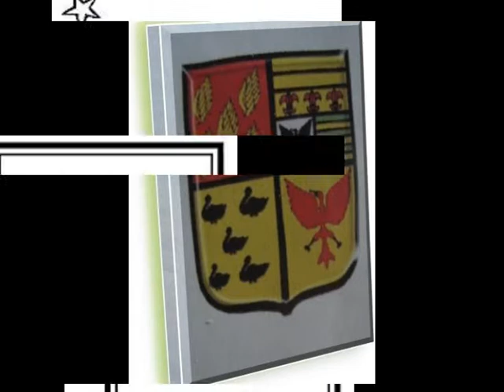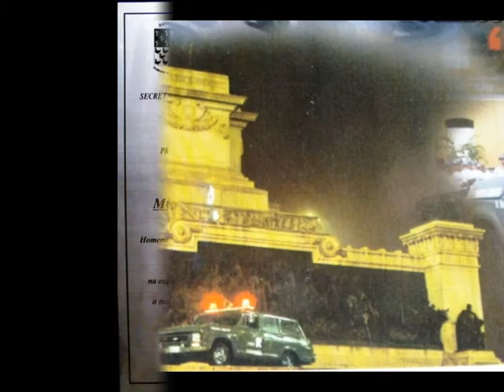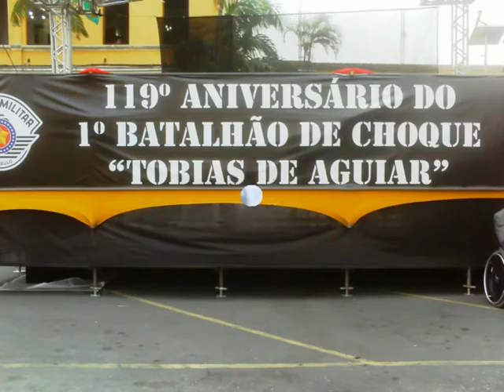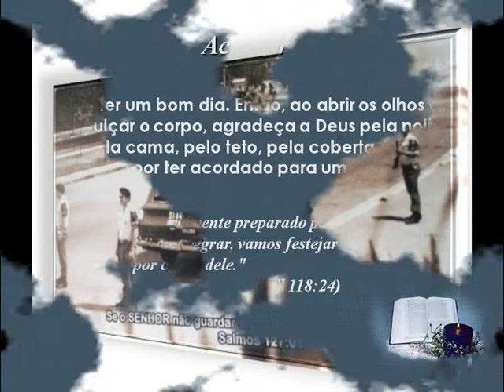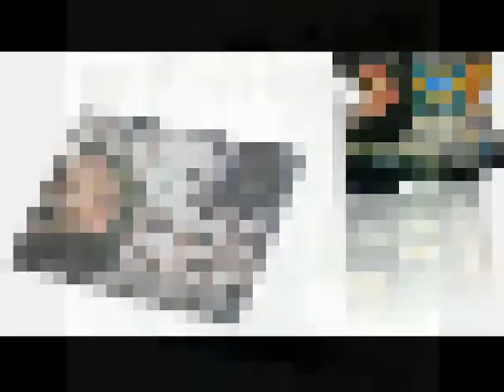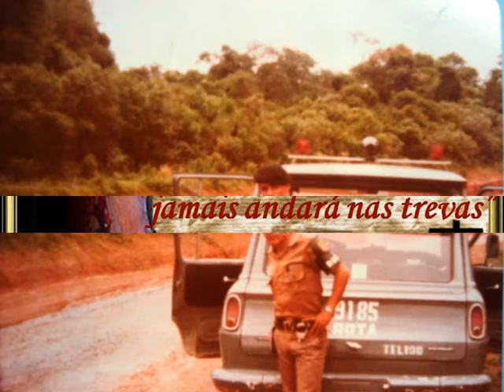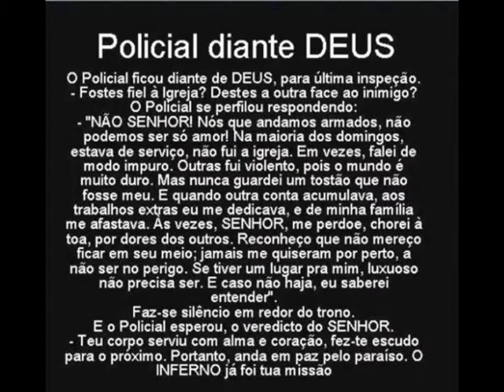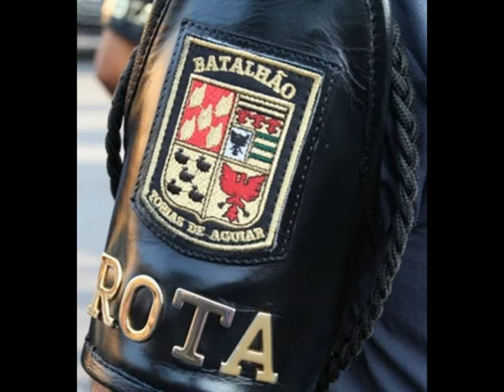HOMENAGEM DO IRMÃO ROSEMIR AO CARVALHO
OS VETERANOS DA ROTA